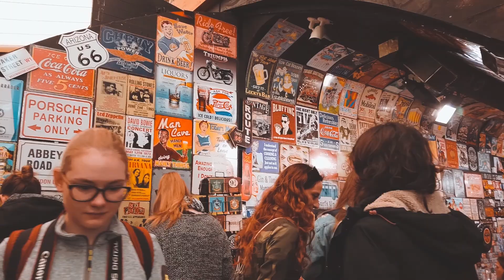London 2019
Video from our trip to London. Enjoy!

Shot on the DJI Osmo Pocket and iPhone 8.